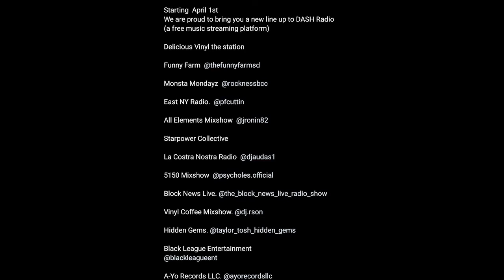FILTHY SONGS FROM OUR CHILDHOOD - Monsta Mondayz Podcast Ep 29 Clip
NOW AVAILABLE ON ALL PODCASTING PLATFORMS LIKE SPOTIFY, APPLE PODCASTS, ETC! With or without the music.

Sound Lounge San Diego @SoundLoungeSD Music production studio services. To book a session, message on IG @SoundLoungeSD

Music From Your Childhood

Recorded 11/14/21
Aired 2/21/22